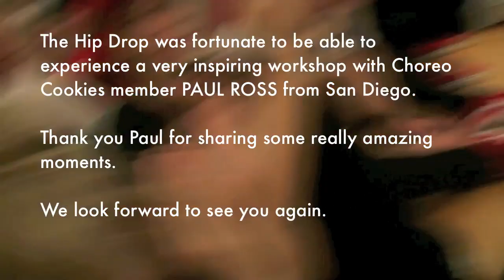Paul Ross (Choreography) | The Hip Drop Workshop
The Hip Drop proudly presents
Paul Ross(US)

This amazing teacher and dancer is maybe most known from the dance team Choreo Cookies from San Diego.
But trust me he will soon be amongst the popular teachers out there.
I was so blown away by this amazing dancer.
His choreographies are dope, his teaching on point, and I was just amazed by how he approaches dance in general.

So thank you Paul for being such an inspiration.
We all look forward to see you again.

A HUGE thank you to Bao Tran for doing the editing.
And a BIG thank yo to all the dancers who attended the classes.
The video footage from Copenhagen will also be uploaded soon.

"Dance" by Big Sean ft. Nicki Minaj